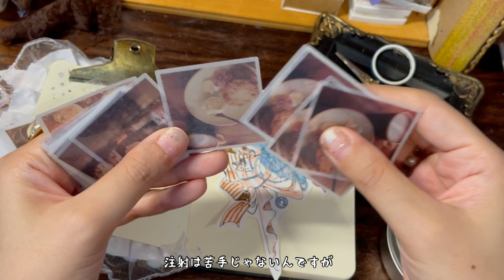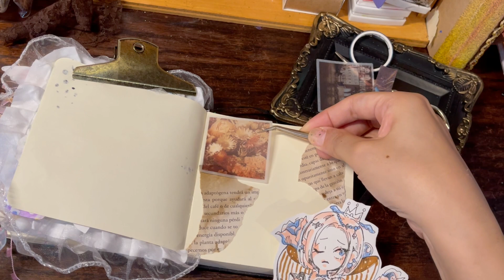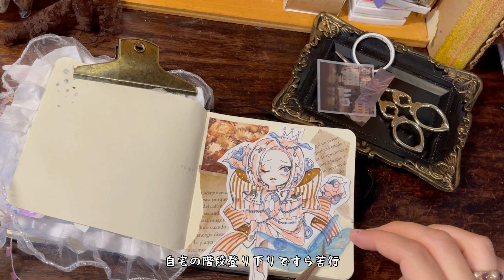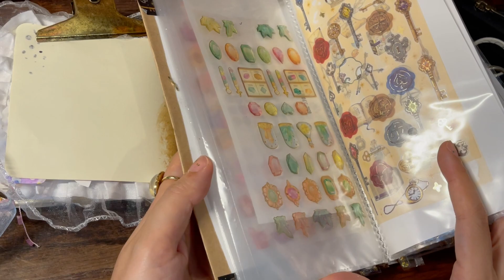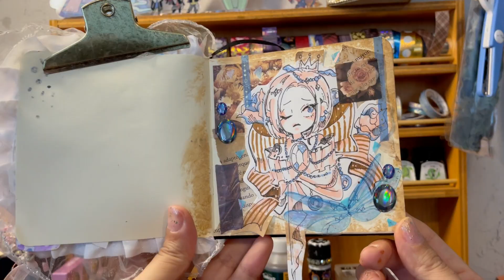【作業音】３色マーカーチャレンジでコラージュやってみた【ASMR】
いつもご試聴ありがとうございます！今日は目隠しで３色選んだマーカーで
色縛りコラージュしていきたいと思います☺️
楽しんで頂けたら嬉しいですー